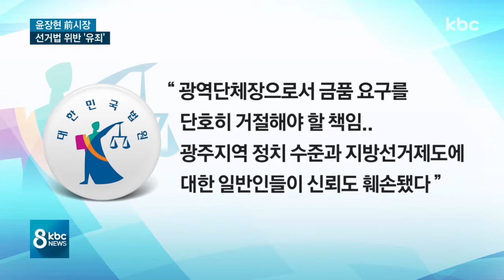'공천 대가 인정' 윤장현 전 시장 선거법 위반 '유죄'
공직선거법 위반 혐의로 기소된 윤장현 전 광주광역시장이 1심에서 유죄를 선고받았습니다.

재판부는 윤 전 시장이 공천 도움을 기대하고 사기범에 속아 불법을 저질러 지역 정치와 선거에 대한 신뢰를 훼손했다고 질타했습니다.

임소영 기자의 보돕니다.